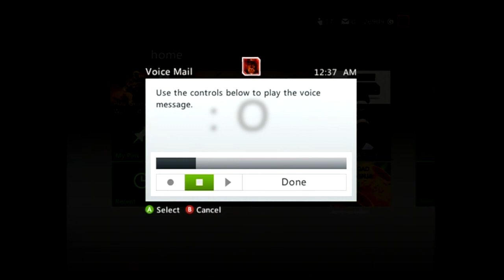Gears of war 3 4v4 Mexican Style (Angry Mexicans)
So we were playing Ranked Team Deathmatch and we spanked these randoms, and they started cussing us out in spanish, and challenged us to a 4v4 all gnashers because we are lancer "putos" hahaha,